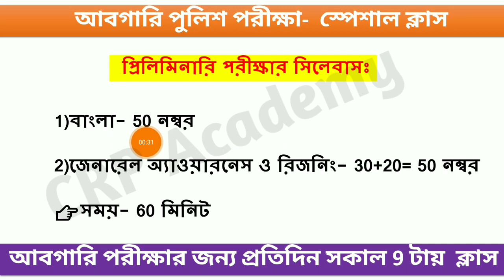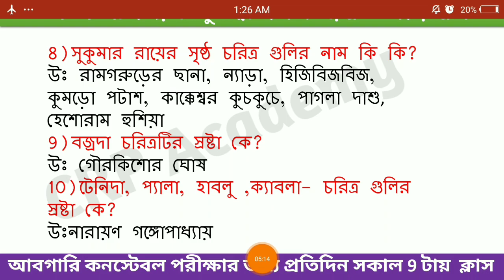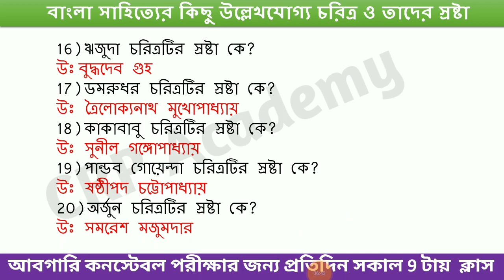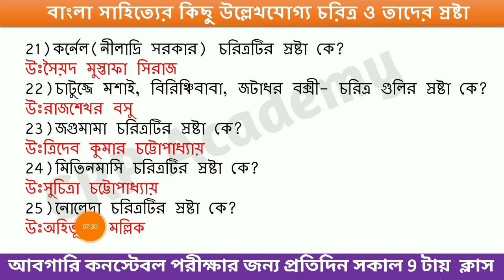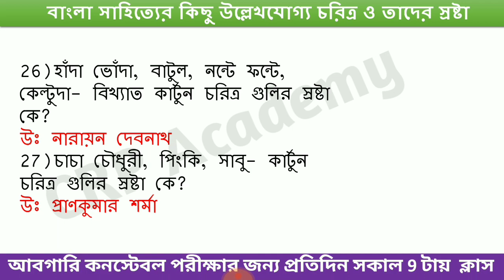বাংলা সাহিত্যের উল্লেখযোগ্য চরিত্র ও স্রষ্টাদের নাম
🔴🔴আমাদের সমগ্র বাংলা ক্লাসের Pdf ডাউনলোড করতে এই লিংকে ক্লিক করুন
(সমগ্র বাংলা সাহিত্যের ইতিহাস ও ব্যাকরণের E-book)👆👆

আবগারি পুলিশ কনস্টেবল পরীক্ষার জন্য বাংলা ক্লাস। আজকে আমরা এই ভিডিওতে আলোচনা করব বাংলা সাহিত্যের গুরুত্বপূর্ণ চরিত্র ও স্রষ্টাদের নাম।

Wbp Excise Constable Bengali Class, Part-1
wbp abgari constable most expected bengali question
আবগারি পুলিশ পরীক্ষার জন্য স্পেশাল বাংলা ক্লাস
wbp excise constable bengali syllabus
wbp abgari gk question